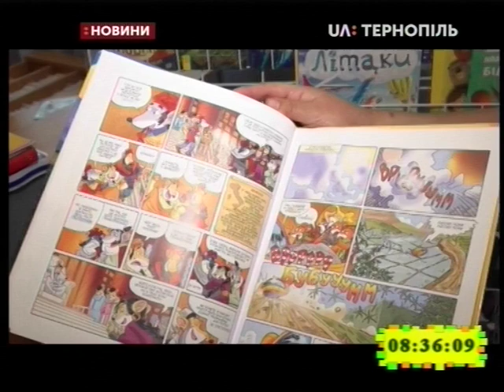24.07.2019. Новини. 8:30